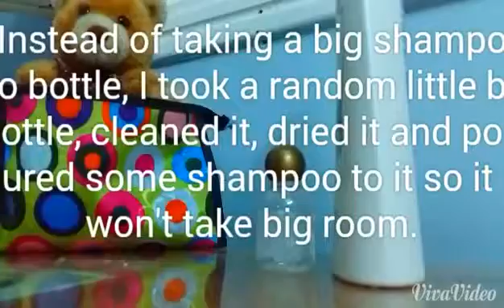GET READY FOR TRAVELLING/TRIP. PUT EVERYTHING YOU WANT IN A VERY SMALL BAG! (HD)